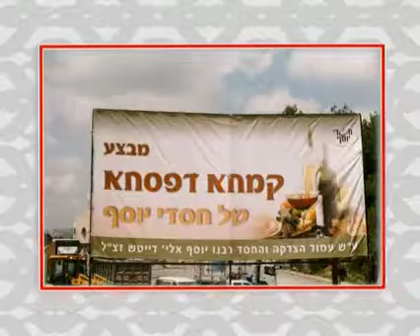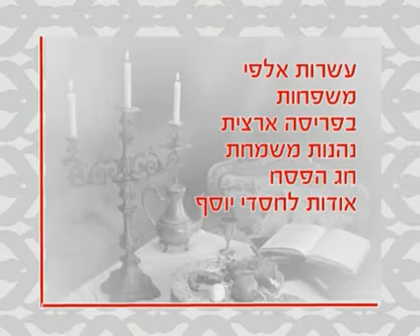Passover Packages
Chasdei Yosef - Distribution of Thousands of Passover Packages
חסדי יוסף - חלוקת אלפי מנות של מוצרי מזון לכבוד חג הפסח קמחא דפסחא